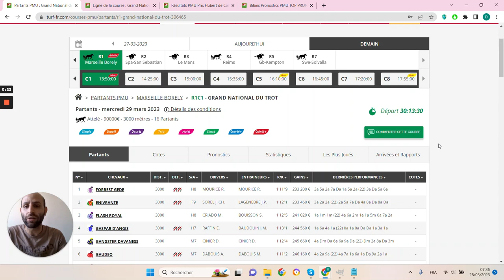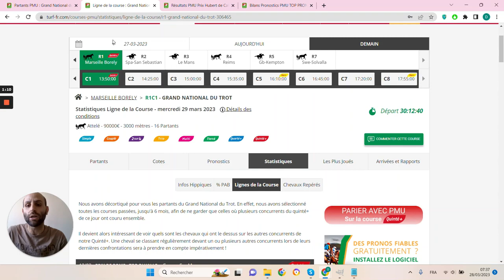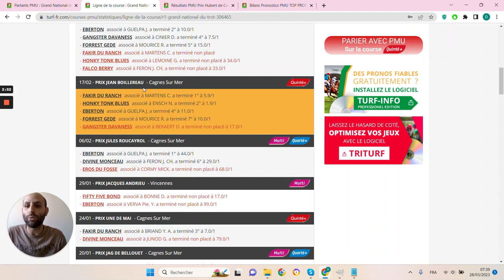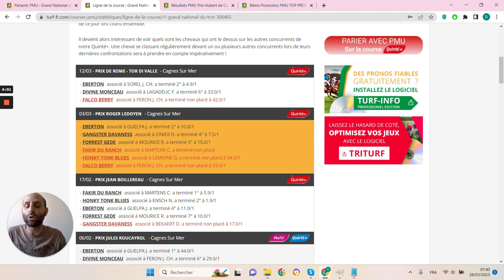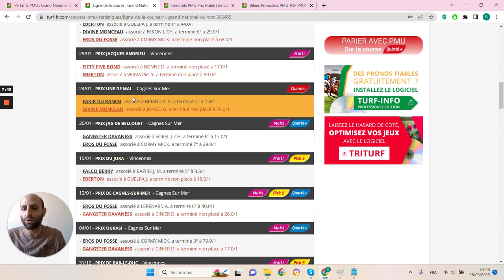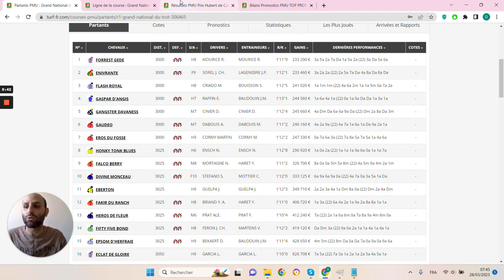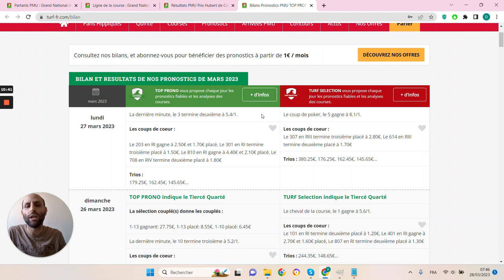PRONOSTICS PMU GRATUIT DE LA MINUTE QUINTE+ DU JOUR MERCREDI 29 MARS 2023 #306465